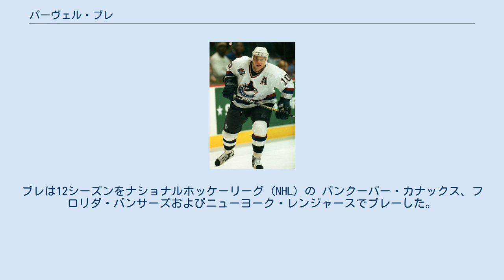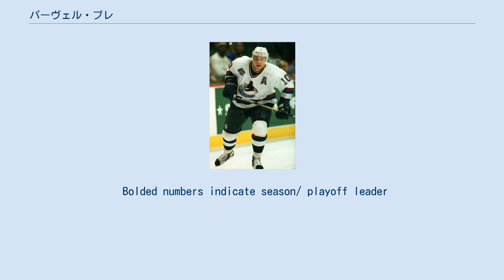パーヴェル・ブレ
HCスパルタク・モスクワの選手
バンクーバー・カナックスの選手
フロリダ・パンサーズの選手
パーヴェル・ウラジーミロヴィチ・ブレ（ロシア語: Па́вел Влади́мирович Буре́, ラテン文字転写: Pavel Vladimirovich Bure, 1971年3月31日 - ）は、ロシアの元アイスホッケー選手である。
ポジションは右のウィンガー。
その速さから「ロシアンロケット」の異名を持つ。
ブレは12シーズンをナショナルホッケーリーグ (NHL) の バンクーバー・カナックス、フロリダ・パンサーズおよびニューヨーク・レンジャースでプレーした。
NHLに移籍する前はソビエト連邦のCSKAモスクワで3シーズンをプレーした。
 1989年、NHLのドラフト113位でバンクーバー・カナックスに指名された。
最初のシーズンに最優秀新人賞のカルダー記念賞を受賞。
カナックスで7シーズンを過ごした後フロリダ・パンサーズに移籍、2年連続で得点王としてモーリス・リシャール賞を受賞。
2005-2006年のシーズンを前にして、膝の慢性的な障害を理由に34歳で引退を表明。
　NHLの定期試合で702試合に出場し779ポイント(437ゴール342アシスト)を記録した。
200点以上のパックを打ちこんだ選手の中では1試合当たりの得点数において、ブレはNHL歴代5位を占める。
NHLオールスターゲームに6回出場し、2000年にはオールスターゲームの最も貴重な選手に与えられる賞を獲得した。
 国際大会においてはソヴィエト代表、後にロシア代表として出場。
ソヴィエト代表として1989年にU20世界選手権で優勝、1990年と1991年は準優勝を成し遂げた。
ロシア代表として1990年の世界選手権で優勝。
1991年は銅メダルを獲得した。
ソヴィエト崩壊後は1998年にロシア代表として長野オリンピックに出場、銀メダルを獲得。
2002年のソルトレークシティオリンピックでは銅メダルを獲得した。
 2006年のトリノオリンピックではロシア代表チームのジェネラル・マネージャーとして参加。
 2002年にIIHFのホッケーの殿堂入り。
NHLのチームから背番号(10番)が永久欠番になった最初のロシア人選手である。
 パーヴェル・ブレは1971年3月31日、ミンスクの第3市立病院で生まれた。
両親はモスクワに暮らしていたが、ミンスク育ちの母親は出産のためにミンスクに移動した。
しかしブレがインタビューで何度も確認しているように、彼の出生届にはモスクワ出生と記載されている。
父のウラジーミルは水泳選手でオリンピック4冠、ソビエト選手権17冠だった。
祖父のワレリーは水泳のコーチだった。
 6歳の時にHC CSKAモスクワの少年チームでアイスホッケーを始める。
1988年、CSKAの中心選手としてディナモ・リガとの試合でデビュー。
試合開始4分でブレは最初のパックを打ちこんだ。
ブレは4シーズンの間にCSKAで2度のソヴィエトチャンピオンになり、3度ヨーロッパ選手権で優勝した。
最も活躍したのは最後のシーズンで、平均すると1試合で1ポイント以上を記録した(出場44試合で46ポイント）。
 1989年、U20世界選手権でデビューし優勝。
それだけでなくブレ－フョードロフ－モギリヌイのトロイカが国際試合でデビューした大会になった。
トロイカは存分に結果を出し、19ゴール38ポイントを記録。
ブレ自身は8ゴール6アシストを決め、大会のベストフォワードに選ばれた。
 1990年代の初め、ブレのソ連代表チームの仲間がそうであったように、ブレもＮＨＬに移籍。
ブレはバンクーバー・カナックスにドラフト113位で選ばれた。
ＮＨＬの最初のシーズンにブレはＮＨＬで最も高給のロシア人選手になった。
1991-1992年にはリーグ全体の最優秀新人賞を受賞。
シーズン終了時にはブレの爆発的なスピードから「ロシアンロケット」の異名を取った。
　 2年後、ブレは60ゴールを決めて得点王になる。
2シーズン続けて彼は定期試合で100ポイント以上を獲得し、4年連続でクラブをプレーオフに導いた。
特に成果が出たのは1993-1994年でカナックスはスタンレー・カップの決勝まで進出したが、ニューヨ...